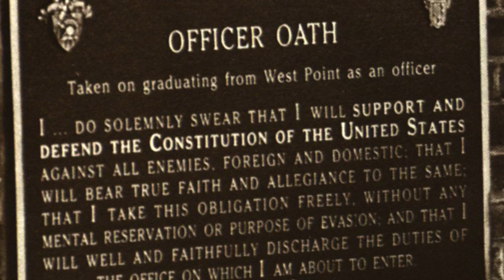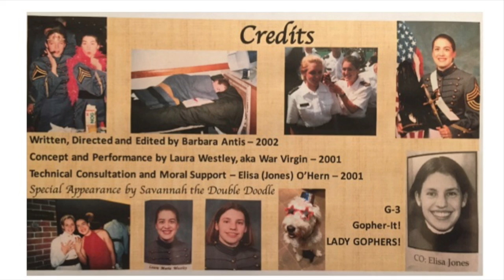Hello Army Team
"Cadet Adele" hopes Army can Beat Navy!